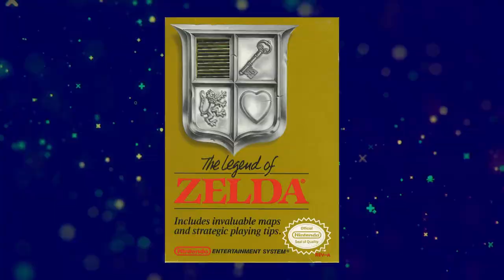What Your Favorite Zelda Game Says About You